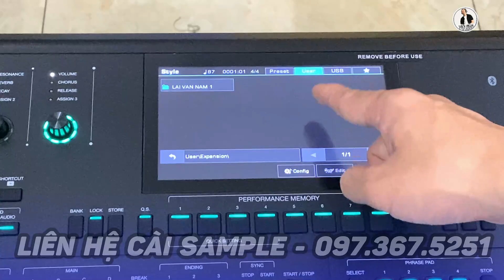Review Đàn Organ Kurtzman SV800 - Giá trên 17 triệu - Đi show ngon lành !